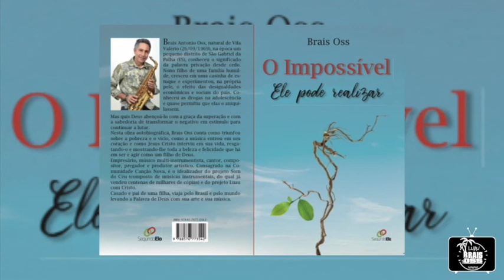DROGAS, COMO ENTRARAM EM MINHA VIDA - LIVRO - O IMPOSSÍVEL ELE PODE REALIZAR / PARTE 07.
NESTA SÉRIE DE VÍDEOS DO LIVRO - O IMPOSSÍVEL ELE PODE REALIZAR, LIVRO ESTE QUE FOI LANÇADO EM 2012 PELA EDITORA CANCÃO NOVA E QUE HOJE ESTÁ NA SEXTA EDIÇÃO, EU APRESENTANDO AQUI NO CANAL, UMA PARTILHA COM VOCÊS EM CADA VÍDEO, UMA PARTE DO LIVRO DA MINHA VIDA LITERALMENTE.
FORAM HORAS DE GRAVAÇÕES EM ESTÚDIO, CAPÍTULOS POR CAPÍTULOS QUE IRÁ TE PROPORCIONAR UM VERDADEIRO ENCONTRO TU A TU COMIGO EM ALGUNS FATOS DE MINHA VIDA ONDE O ESPÍRITO SANTO ME LEVOU A FAZER VERDADEIRAMENTE UM ROTEIRO DE CURA INTERIOR QUE VIVI APÓS TER UMA TROMBADA COM ELE, UM VERDADEIRO  BATISMO NO ESPÍRITO SANTO ATRAVÉS DA CURA INTERIOR POR MINHA  PRÓPRIA HISTORIA DE VIDA E SALVAÇÃO.
ELE PODE FAZER O MESMO COM VOCÊ, BASTA QUERER E DIZER SEU SIM.
SE VOCÊ É UMAS DAS DEZENAS DE MILHARES DE PESSOAS QUE JA O LERAM, OBRIGADO PELO CARINHO. MAS, SE ESTE É UMA NOVIDADE PRA VOCÊ, OBRIGADO TAMBÉM POR VIVER  ESTE NOVO AGORA COMIGO...
NUNCA SE ESQUEÇA:

O IMPOSSÍVEL ELE PODE REALIZAR - LC 1,37.

BRAIS OSS